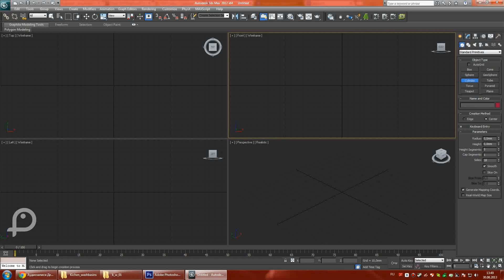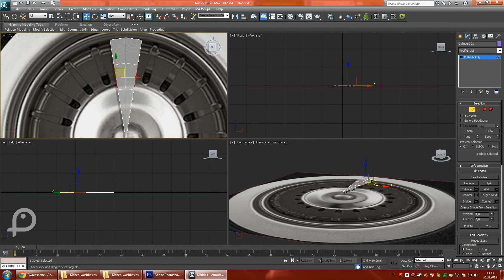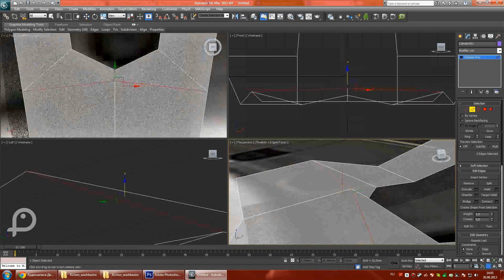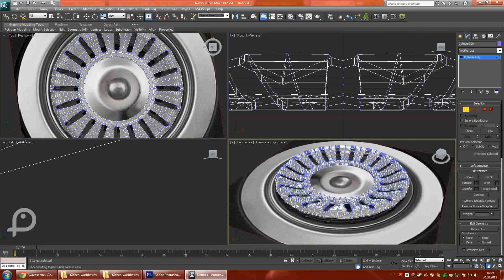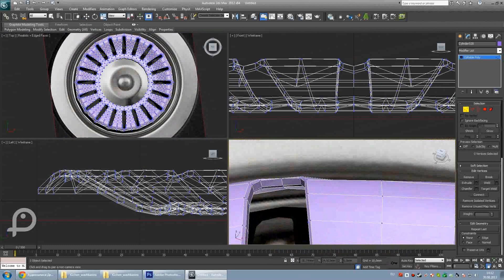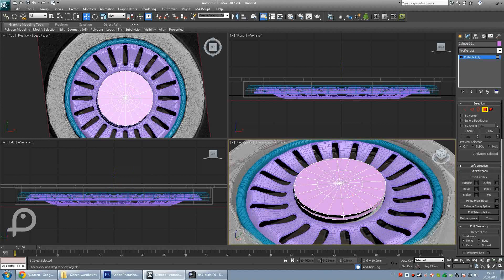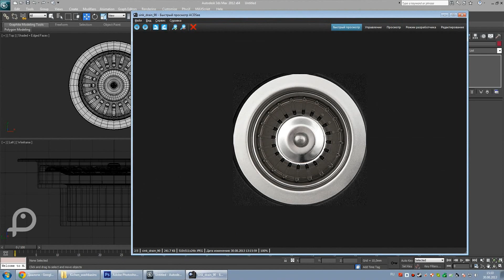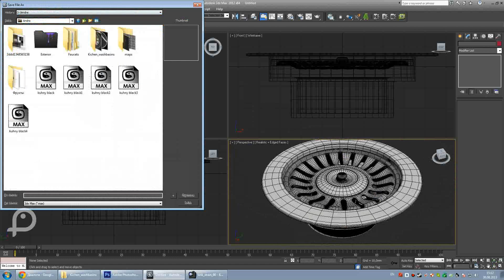Speed modeling Sink drain (90mm diameter) in 3ds max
Speed modeling Sink drain diameter of 90 mm in 3ds max 2012